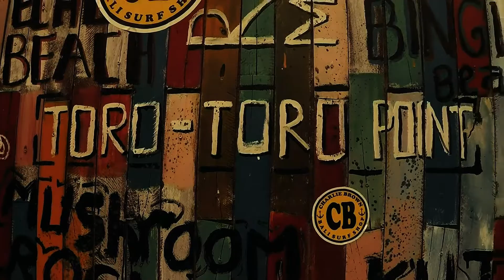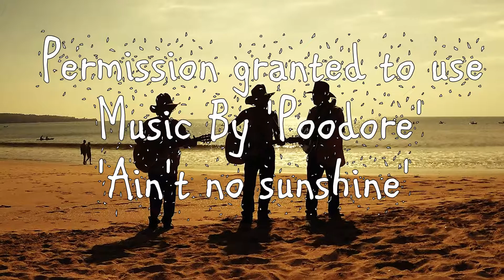Escape to Bali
An awesome trip me and best mate took to Bali for surf, beer and interactions with females.